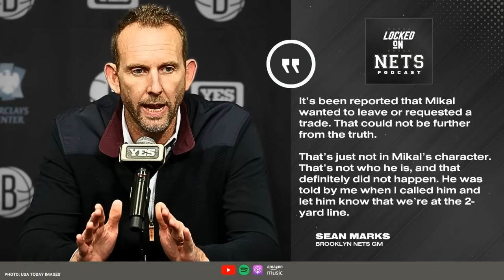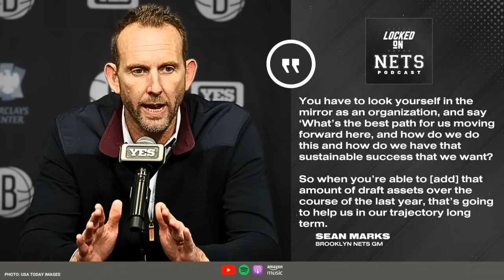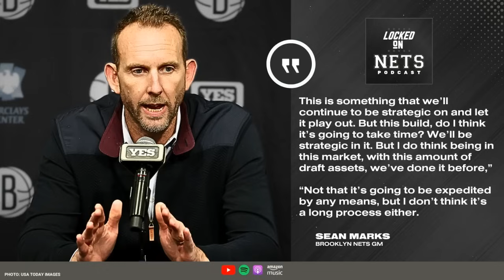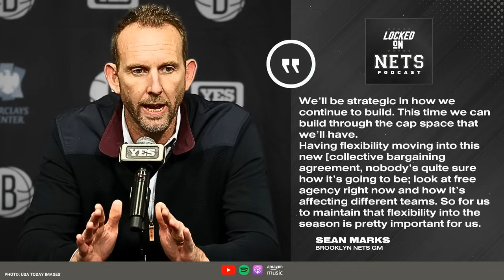Sean Marks closes out Mikal Bridges Brooklyn Nets era, Noah Clowney ready to lead?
Sean Marks held his first presser since the Mikal Bridges to the Knicks trade began the Brooklyn Nets franchise reset. He commented on the trade and some of the thought process that lead to the decision. The Locked on Nets guys take a look at his quotes and try to read between the lines of some of what he said.

Plus, they discuss some of what Noah Clowney said as well and how that could shape up for the second-year Nets forward becoming a team leader in years to come.

Get a Free Nets eBook, with stories from the franchise